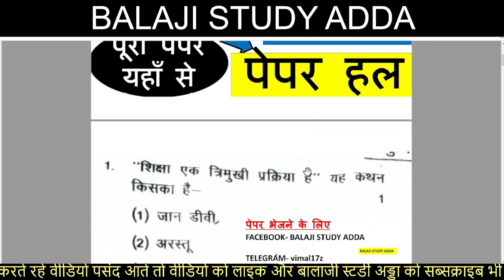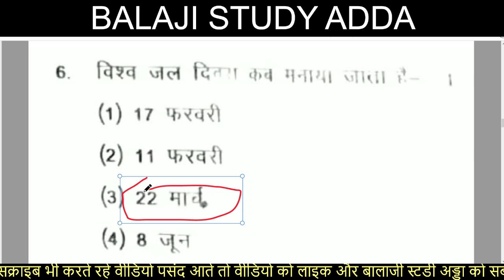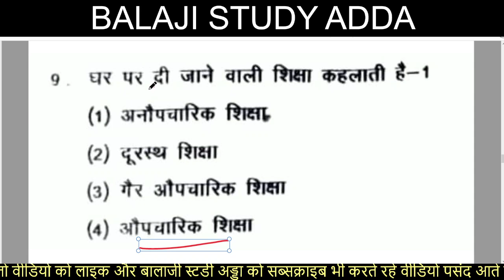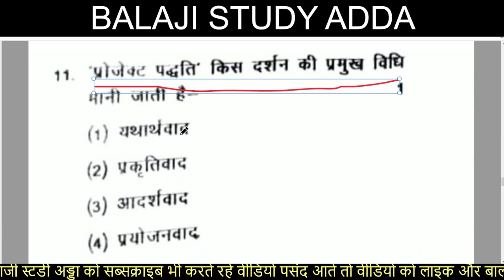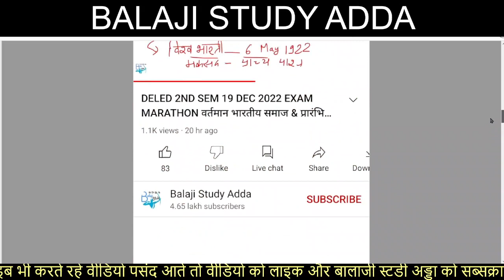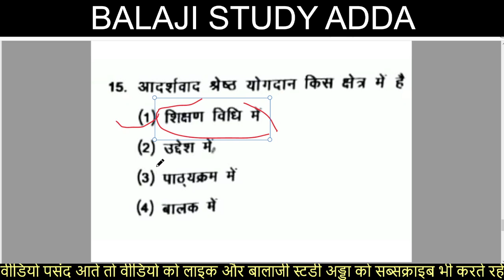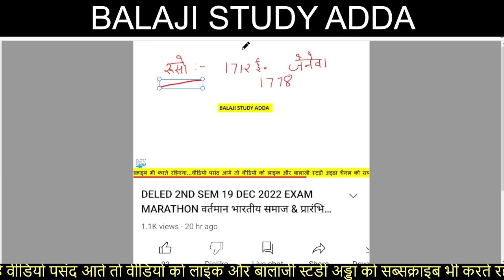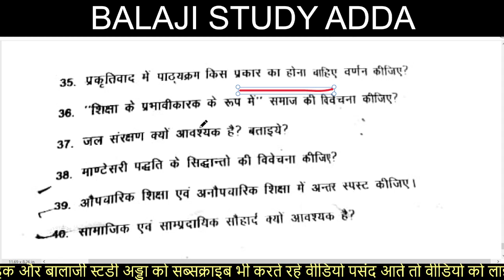DELED 2ND SEM 19 DEC 2022 PAPER SOLUTION वर्तमान भारतीय समाज & प्रारंभिक शिक्षा 19 DEC 2022 पेपर हल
वर्तमान भारतीय समाज & प्रारंभिक शिक्षा 19 DEC 2022 पेपर हल
VARTMAN BHARTEY SMAJ AUR PRARMBHIK SIKSHA 19 DEC 2022 PAPER SOLUTION
वर्तमान भारतीय समाज और प्रारंभिक शिक्षा फास्ट रीवीजन महामैराथन
प्रारंभिक शिक्षा के नवीन प्रयास फास्ट रिवीजन महामैराथन
वर्तमान भारतीय समाज और प्रारंभिक शिक्षा पूरा कोर्स एक वीडियो में
प्रारंभिक शिक्षा के नवीन प्रयास पूरा कोर्स एक वीडियो में
DELED 2ND SEM PAPER 1 MARATHON FAST REVISION
DELED 2ND SEM PAPER 2 MARATHON FAST REVISION

Deled 2nd Sem Paper one Fast Revision | Deled 2nd Sem Paper two Fast Revision |